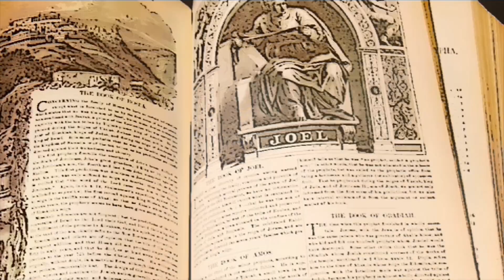Superhero Summer Week 4 | Grace Orlando | Kids Bible Story